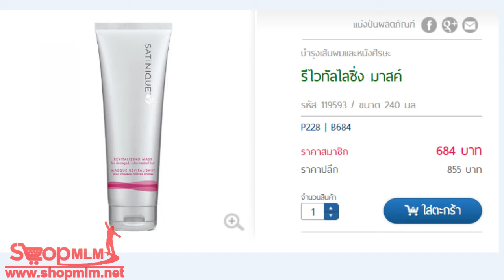รีไวทัลไลซิ่ง มาสค์